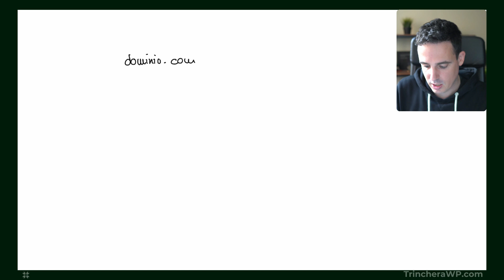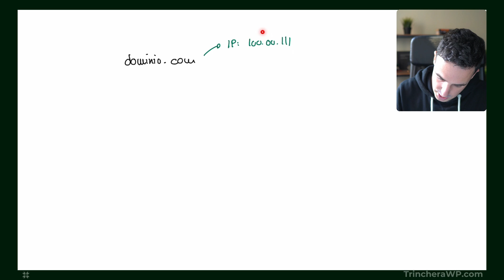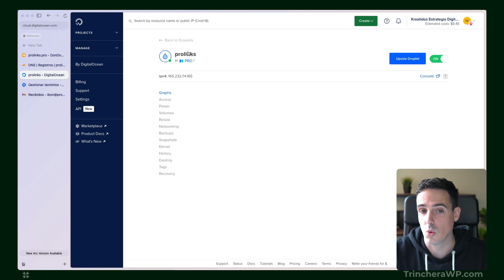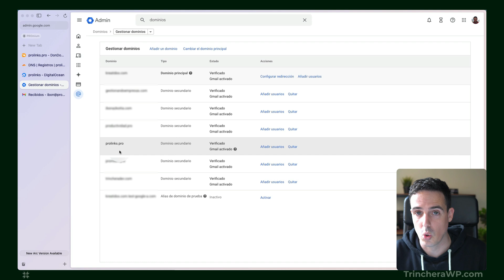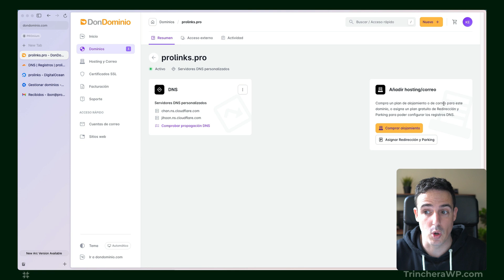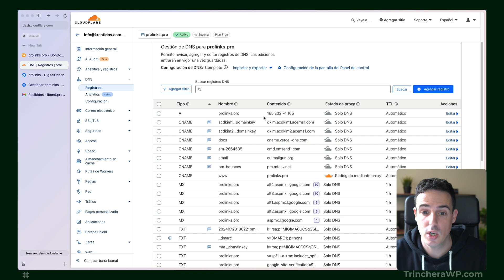Por qué, y cómo, debes SEPARAR tu dominio, hosting y correo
En este vídeo vemos por qué es importante separar el dominio, el hosting web y el correo electrónico.

💚 Trinchera WP
Queremos que puedas mejorar como profesional. Es por eso que hemos creado los contenidos y las herramientas que necesitas.